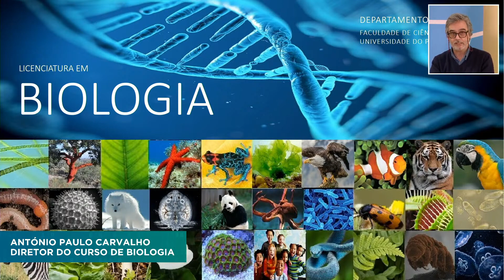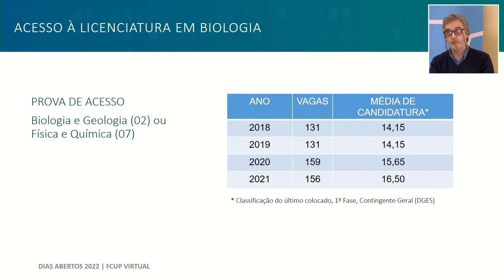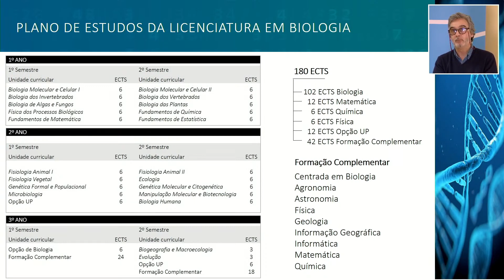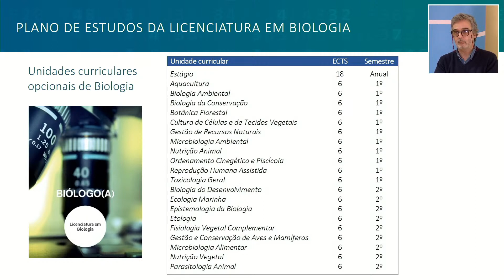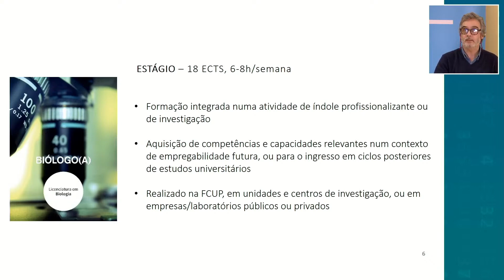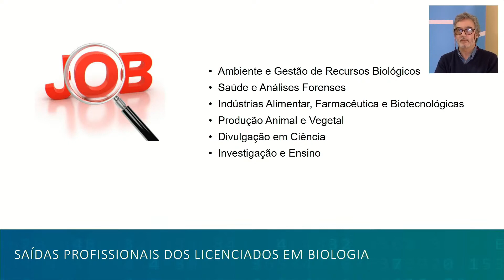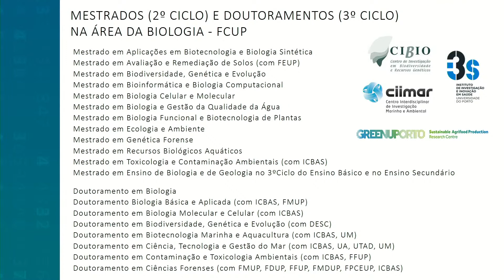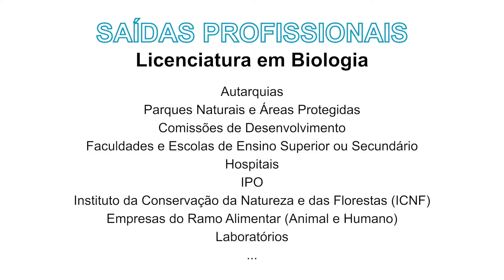Replay | Dias Abertos FCUP 2022 - Apresentação de Biologia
• Palestrante: António Paulo Carvalho, Diretor do Curso de Biologia

Dias Abertos, 21, 22 e 23 de fevereiro 2022